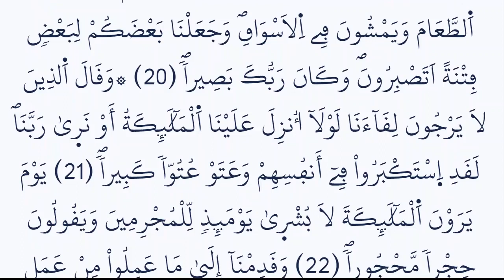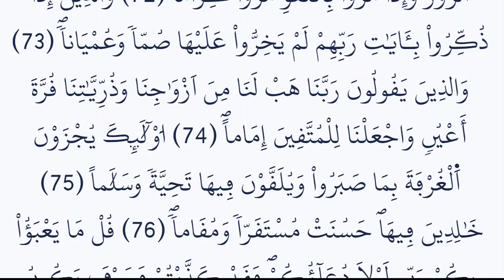سورة الفرقان مكتوبة كاملة بالخط العثماني بدون صوت برواية ورش عن نافع